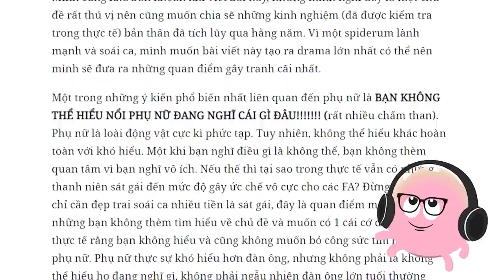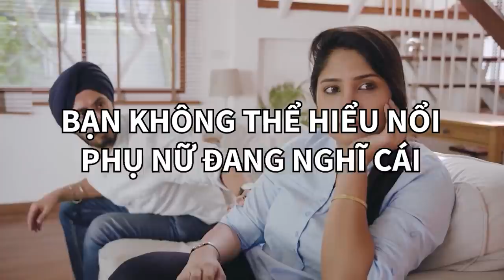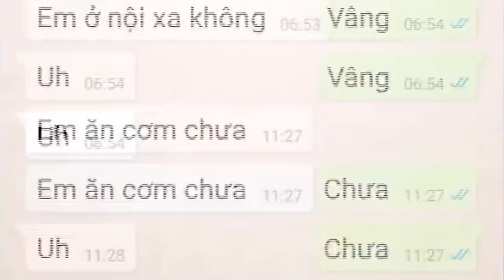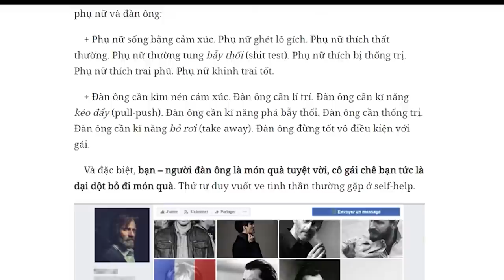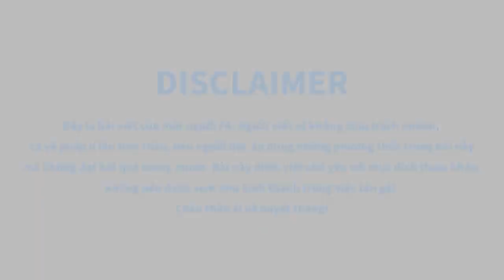Hiểu phụ nữ, có thể hay không? | Gerard Do | YÊU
Một trong những ý kiến phổ biến nhất liên quan đến phụ nữ là BẠN KHÔNG THỂ HIỂU NỔI PHỤ NỮ ĐANG NGHĨ CÁI GÌ ĐÂU! (rất nhiều chấm than). Phụ nữ là loài động vật cực kì phức tạp. Tuy nhiên, không thể hiểu khác hoàn toàn với khó hiểu. Một khi bạn nghĩ điều gì là không thể, bạn không thèm quan tâm vì bạn nghĩ vô ích. Nếu thế thì tại sao trong thực tế vẫn có những thanh niên sát gái đến mức độ gây ức chế vô cực cho các FA?
Cùng tìm hiểu cuốn sách "Doing Good Better" tại:
Theo dõi Kênh Podcast "Người Trong Muôn Nghề" tại đây:
Ghé Nhà sách Spiderum trên SHOPEE ngay thôi các bạn ơi:
Kênh Spiderum Giải Trí đã có Podcast, nghe tại đây:
Nội dung:
00:00 - Start
00:23 - BẠN KHÔNG THỂ HIỂU NỔI PHỤ NỮ ĐANG NGHĨ CÁI GÌ ĐÂU!
02:09 - Một chút về thuyết tiến hóa
06:47 - Đừng dùng lí trí để nói chuyện với phụ nữ
07:56 - Tự tin
10:19 - Hài hước
11:30 - Tinh tế và sâu sắc
12:23 - Những câu chuyện thú vị
13:23 - Bí ẩn
14:13 - Đẹp/body ngon
Những nội dung liên quan:
"TÁN GÁI" sao cho chuẩn??

 • "TÁN GÁI" sao cho...
Anh em ạ, tán gái là phải có TIỀN

 • Anh em ạ, tán gái...
Binh pháp tán gái

Binh pháp tán gái (Phần 2)

Thuyết Hành Vi và Dating Tips

 • Thuyết Hành Vi và...
Bài viết: Hiểu phụ nữ, có thể hay không?
Giọng đọc: Pinkdot
Editor: Tê
Theo dõi Spiderum tại:
Bản quyền video:
NHK WORLD-JAPAN's footages